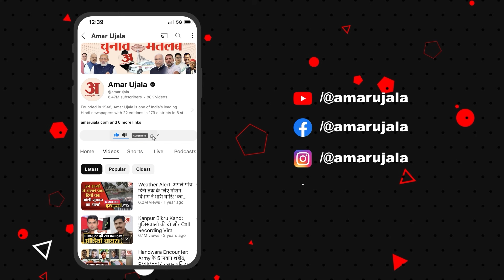Kulgam Encounter : सेना को मिली बड़ी कामयाबी, 24 घंटे के अंदर मार गिराए छह आतंकी | Jammu News